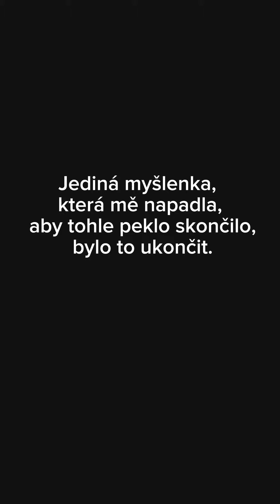ANTIFETFEST 2023 (7.A ŠPATNÁ VOLBA)